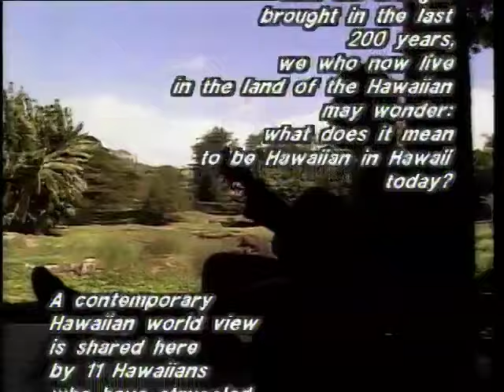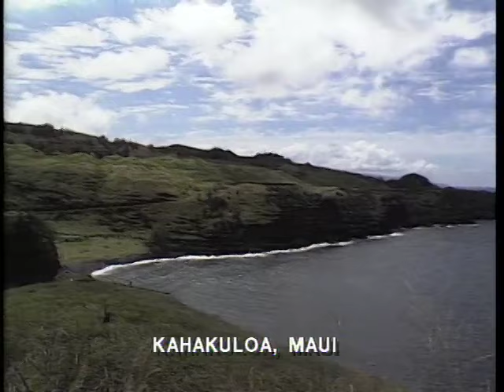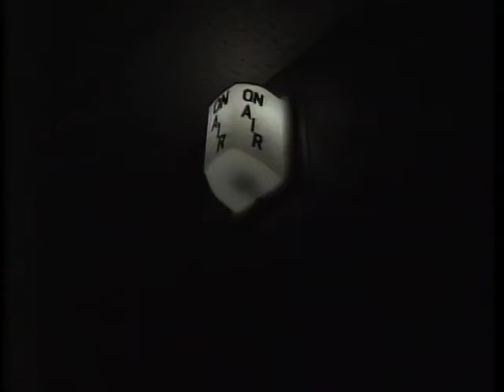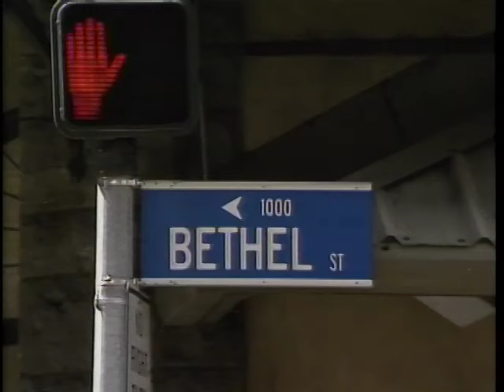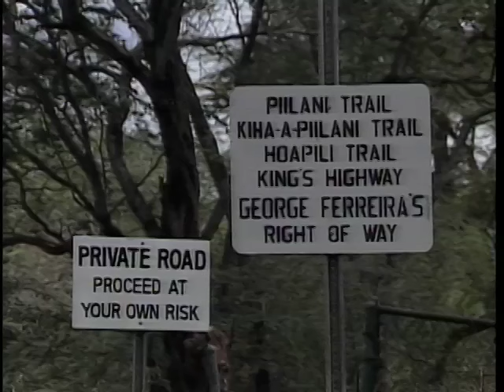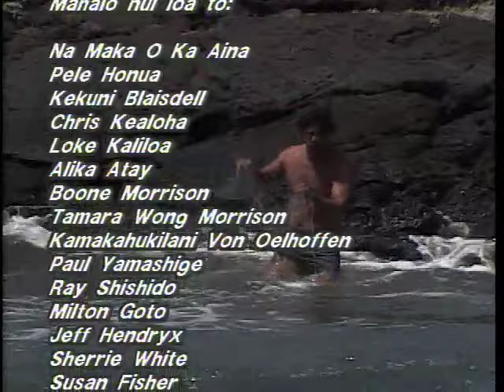Hawaiian Soul (documentary)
Produced by VKP in 1987, the official "Year of the Hawaiian" in Hawai'i. Poses the question, what does it mean to be Hawaiian in Hawai'i today? Pursues issue of cultural and personal identity among a group of artists, farmers, activists, poets, musicians, and homesteaders. Shot on Maui, Moloka'i, Kaua'i, Hawai'i Island and O'ahu, Hawai'i.  Victoria Keith, producer/director; Naomi Sodetani, assistant director and co-producer. Copyright VKP 1987.